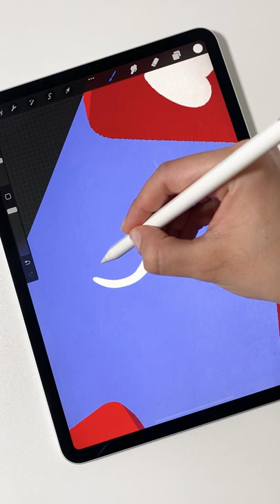WHAT IS THIS? | Challenge XI 😲 Digital Art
Hi everyone,
I have a new video challenge!!😊✨
How fast can you guess what I'm drawing here on my iPad Pro?

The tablet I'm using is a 2018 11" iPad pro and the drawing app is Procreate.

Irina